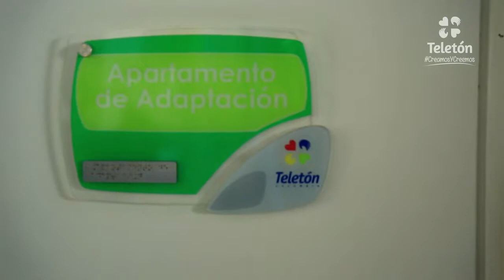Sebastián Yepes conoce Teletón Soacha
Teletón abrió sus puertas a nuevas experiencias con nuevas personalidades. En esta ocasión tuvimos la visita del cantante Sebastián Yepes al centro Teletón Soacha. Conoce los detalles de este día.